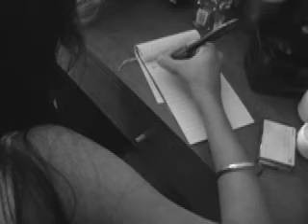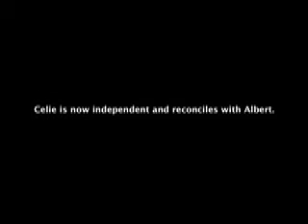The Color Purple IOP